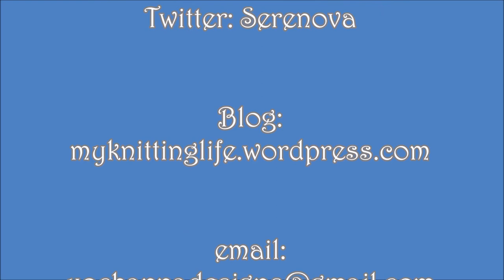Episode 154: She's back... back again